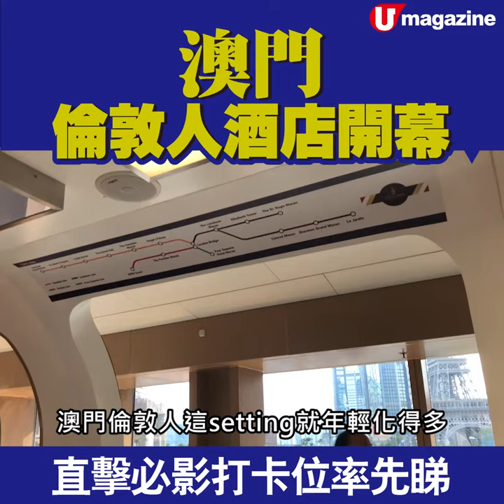【快閃澳門】澳門倫敦人酒店開幕直擊必影打卡位率先睇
繼上星期介紹了首間 LEGO專門店落戶澳門威尼斯人，今次再同大家直擊投資額達 20 億美元、以英倫為主題的澳門倫敦人酒店首階段揭幕，感受一下英倫風情！

【info】澳門倫敦人The Londoner Macao
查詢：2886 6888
全方位緊貼《U Magazine》社交平台